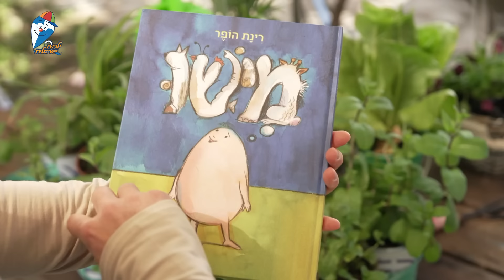שירי חנן הגנן - מישו - ילדות ישראלית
מילים: רינת הופר
לחן: אמיר לקנר
ביצוע: ערן מור ומקהלת שרונית בניצוחה של תמר חתוכה
ערוץ ילדות ישראלית – ערוץ מוסיקה וקליפים ייחודי המיועד לכל המשפחה עם דגש על ילדים ופעוטות.
הערוץ שם במרכז הבמה את התרבות הישראלית ואת המוזיקה הישראלית לילדים - המודרנית והקלאסית.
הערוץ והתוכן שבו הופכים זמן מסך לזמן איכות ומאפשרים לבני כל הגילאים לשיר, לרקוד וליהנות לצלילי השירים שכולנו גדלנו וגדלים עליהם. לגדול עם השירים.
אצלנו בערוץ היוטיוב תוכלו למצוא מאות שירים, ספיישלים לפי נושאים, ביצועים ועיבודים חדשים ועוד הרבה מעבר!